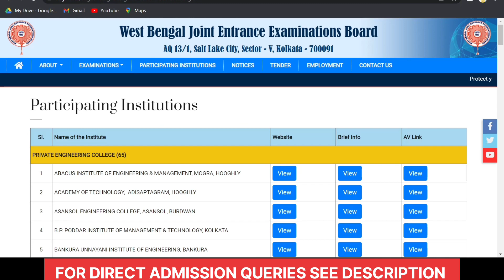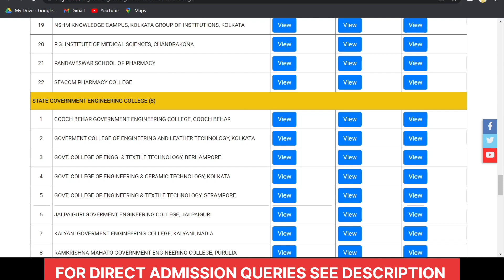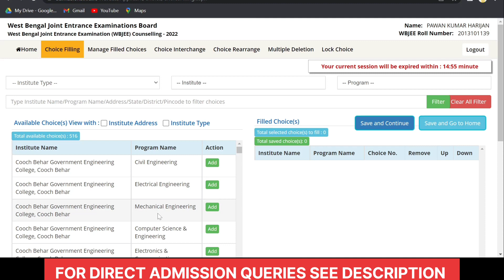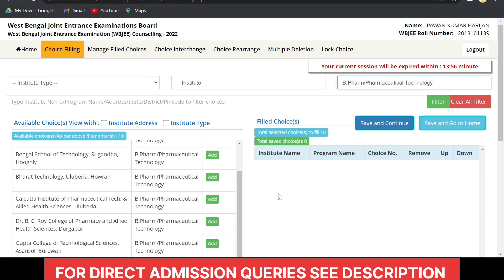Part 2 Wbjee Choice Filling College List | Wbjee Counselling | Wbjee Counselling Process |Wbjee 2022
🔴Call for Direct Admission : 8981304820

Wbjee Counselling Process choice filling | Wbjee Counselling Update | Wbjee 2022

low rank in wbjee 2022
wbjee counselling process 2022
wbjee counselling process 2022 start date
wbjee low rank best college
wbjee low rank government college
wbjee 2022 low rank
wbjee 2022
wbjee online counselling
wbjee low rank colleges 2022
wbjee counselling
wbjee 2022 counselling registration date
wbjee results 2022 counselling
wbjee low marks